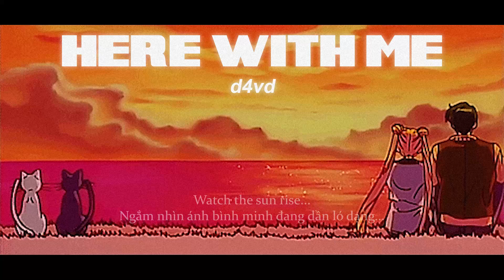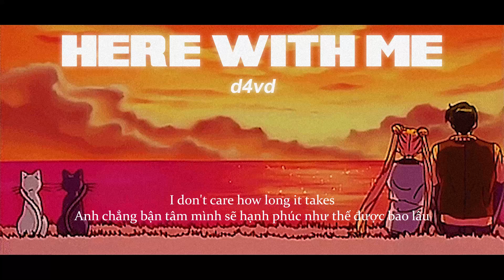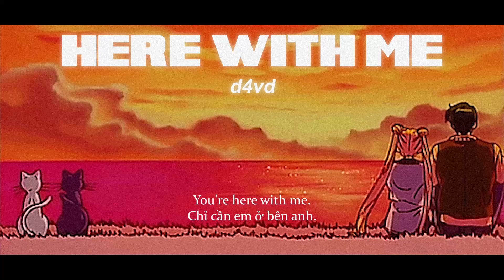✨save your tears, it'll be okay. // here with me - d4vd [ Lyrics ]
✉Mình đảm bảo ghi nguồn hình ảnh, video đầy đủ cho các nghệ sĩ vì mình rất tôn trọng chất xám của người khác.

© Đây là một kênh phi lợi nhuận, vì vậy tôi không kiếm được tiền từ những video này. Những video này được thiết kế đặc biệt cho mục đích giải trí và quảng bá âm nhạc. Tôi không sở hữu bất cứ bài hát nào trong video của mình.

☞ Không tự ý sử dụng nhạc và video khi không được cho phép! Thấy nhạc mình (dxphong) hay thì khen mình một câu rồi mình cho dùng. Nhưng phải ghi nguồn :3